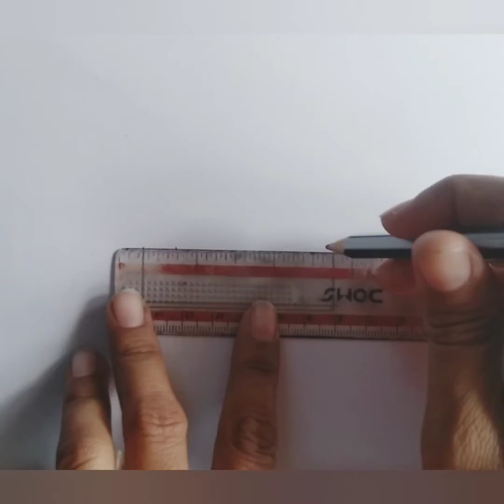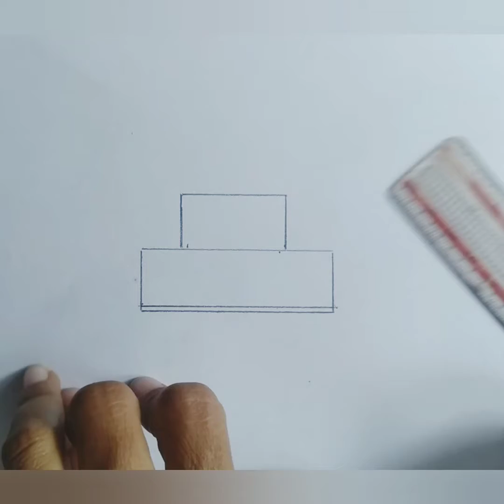How to draw quite cake || easy amazing cake